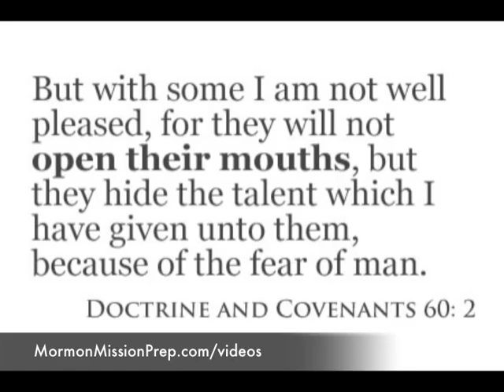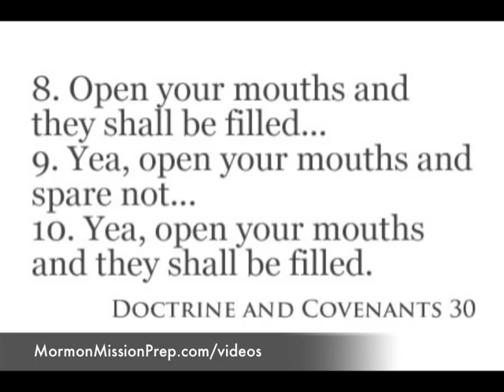Open Your Mouth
Open Your Mouth is a commandment given to all missionaries.  Open your mouth and testify of Jesus Christ, Joseph Smith, the Book of Mormon, and the restoration of the gospel.